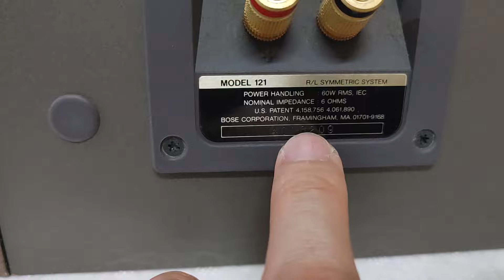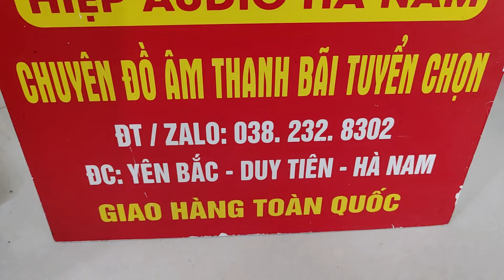Loa Mỹ Bose 121 đẹp keng nghe nhạc ghép trợ lời kaoke ☎️0382328302